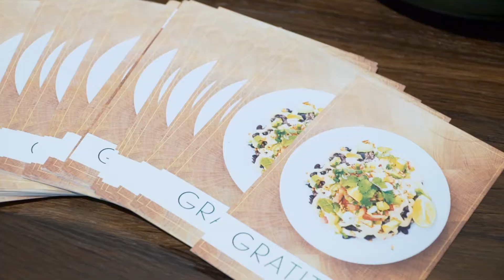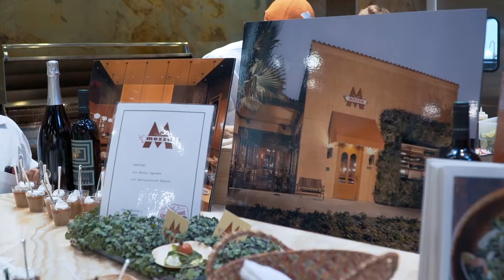Orange Coast Magazine's Best Restaurants Celebration 2017